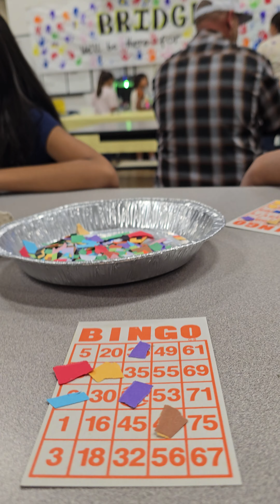Bridge Family Bingo Night